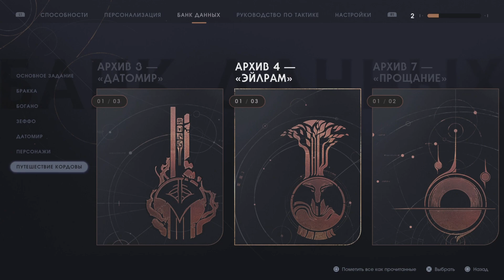Видеопрохождение Star Wars Jedi: Fallen Order. Часть 8. Кел изучает планету Зеффо и её головоломки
Привет.

Первая часть моего отпуска заканчивается, а это значит, что между разъездами появилось время и более-менее хорошая скорость интернета, для того, чтобы выложить новую часть приключений Кела Кестиса.

Он продолжает исследовать планету Зеффо и её головоломки.